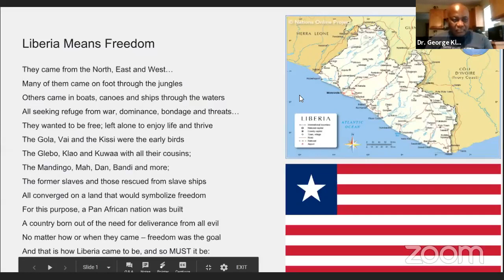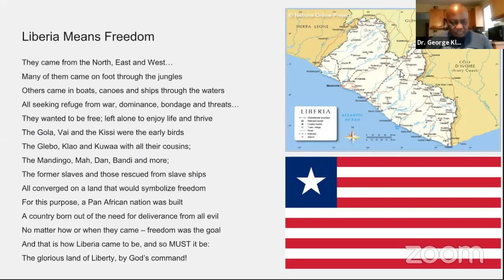History of Liberia: Survey of the Presidents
History of Liberia: Survey of the Presidents With Dr. George Klay Kieh, Jr.